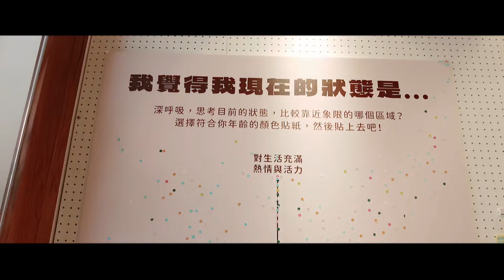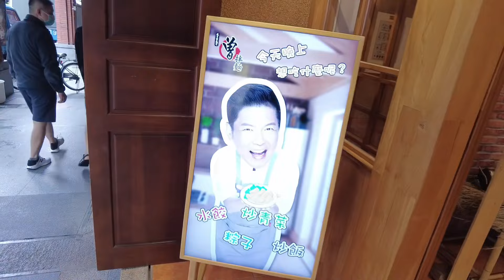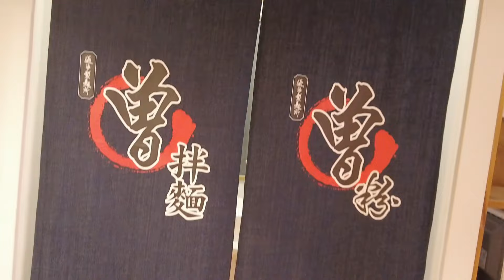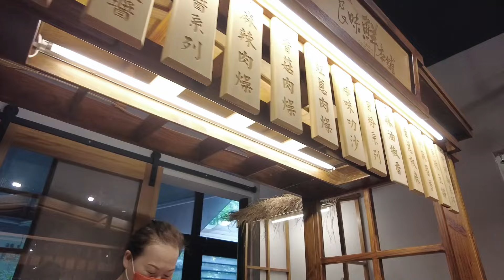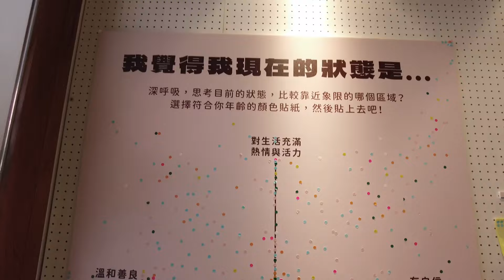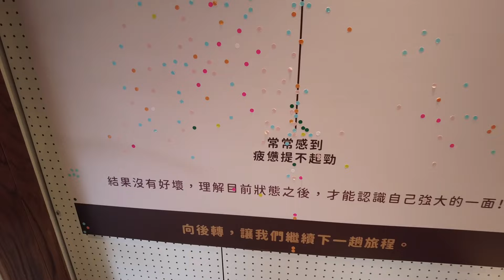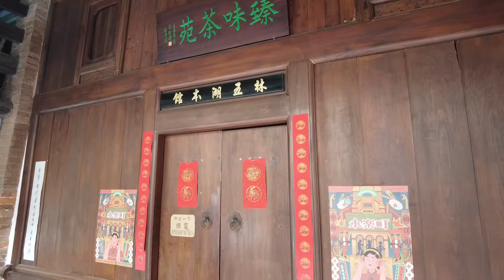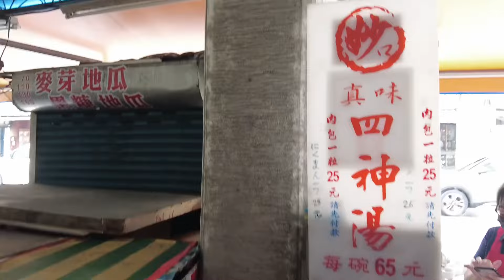《37》迪化老街满满的感动，除了逛文青小店，我也吃了心心念念的杜小月。随意走进一间店老板竟然是我喜欢的“台湾艺人”。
迪化老街满满的感动，除了逛文青小店，我也吃了心心念念的杜小月。随意走进一间店它的老板竟然是我喜欢的台湾艺人。